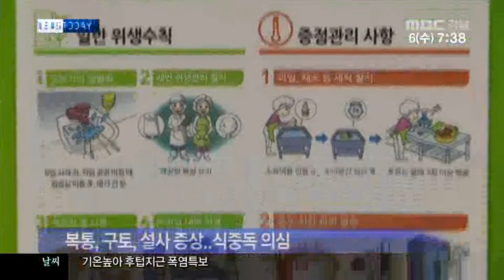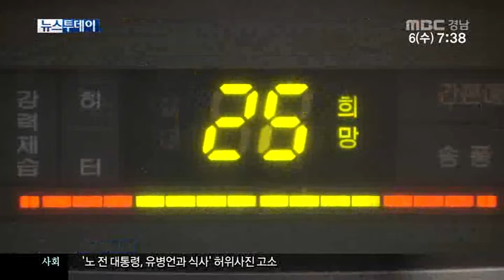여름철 온열질환 건강관리 MBC경남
MBC경남 건강투데이(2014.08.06)

올여름 역시 더위로 인한
온열질환자들이 잇따르고 있는데요.

건강투데이,
오늘은 '여름철 건강관리'에 대해
박종웅 기자가 전합니다.

여름에 발병하는 온열질환은
증상과 예방법, 응급처치 요령을
숙지하고 신속히 대처하는 게 필요합니다.

폭염으로 인한 온열질환으로
치료를 받거나 사망하는 사례는
해마다 급증하고 있습니다.

이동우교수/삼성창원병원 응급의학과
"고온에 장시간 노출된 사람이 쓰러지거나
호흡곤란 등의 증상을 보이면 체온을 낮추고
그늘에서 바람을 쏘이게 하거나, 물로 몸을
닦아주면서 병원으로 옮겨야 합니다."

온열질환을 예방하기 위해서는
햇볕이 강한 시간대에는
야외활동을 자제해야 합니다.

꼭 필요한 경우는 지속적으로 수분을 섭취하고,
그늘에서 충분한 휴식을 취해야 합니다.

온도와 습도가 높은 계절이기 때문에
식중독 발생 빈도도 높습니다.

복통, 구토, 설사 등의 증상이 나타나면
식중독을 의심해 봐야 합니다.

조대현교수/삼성창원병원 소아기내과
"식중독은 충분히 예방할 수 있습니다.
손과 발을 자주 씻고,
도마와 식기는 소독하는 것이 좋습니다."

음식은 냉장고에 보관하고, 물은 끓여서,
해산물은 조리하여 먹는 것이 좋습니다.

에어콘 때문에 발생되는 냉방병도
여름철 대표적인 질환입니다.

감기와 비슷한 증상이 발생하는데,
실내와 외부 온도 차이를
5도 정도로 조절하고
에어콘 필터를 청결히 해야 합니다.

MBC NEWS 박종웅